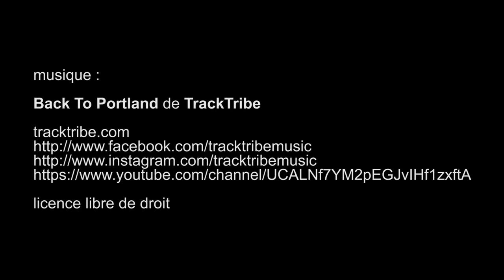Fresque de Hafiz Pakzad, dessous du pont du métro Asnières - novembre 2019